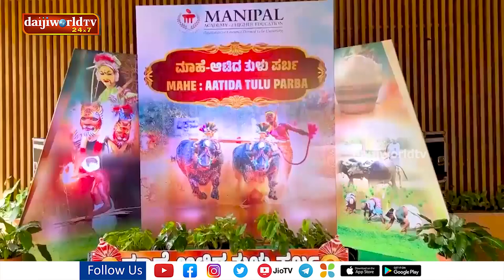MAHE hosts ‘Aatida Tulu Parbha’ to celebrate, preserve Tulu culture | Daijiworld Udupi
MAHE hosts ‘Aatida Tulu Parbha’ to celebrate, preserve Tulu culture